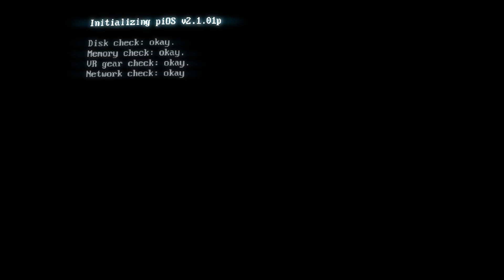One More Try | VH Lets Play Superhot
We finally get around to playing Super Hot and surprise, surprise, Lacrox is awesome at it. Completely flawless gameplay awaits you. Yep, definitely not lying.

VH Lets Play Super Hot on the XBox One.